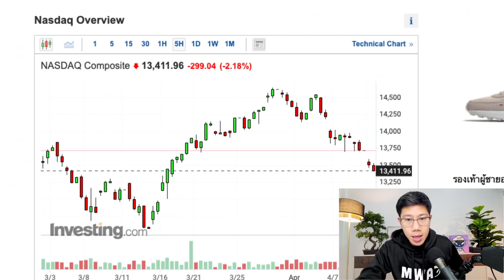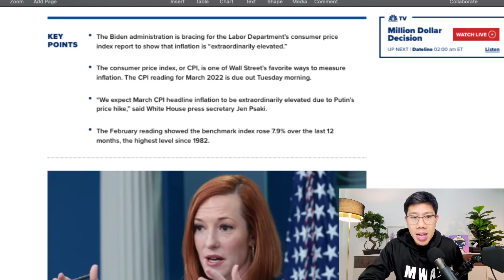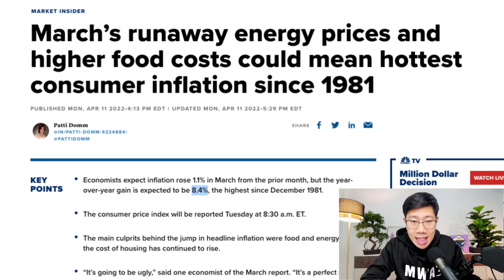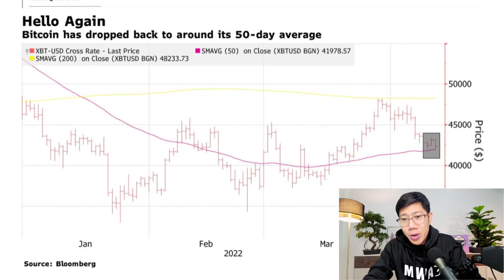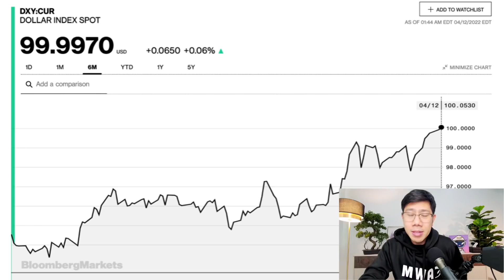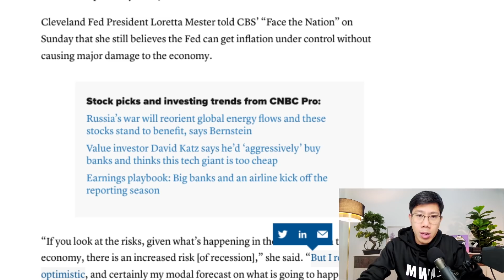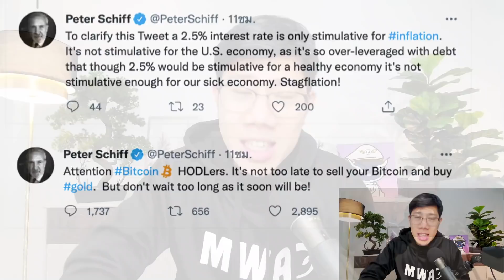กลัวดอกเบี้ยพุ่ง! นักลงทุนเทขาย หุ้น Bitcoin ร่วง Bond Yield 2.8% ไปแล้ววว